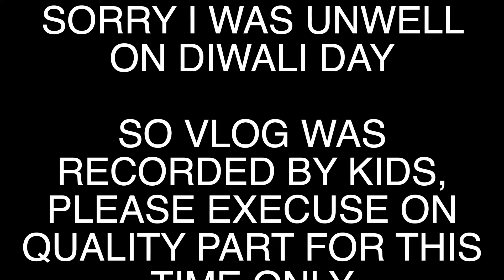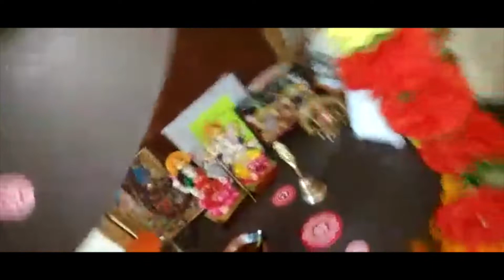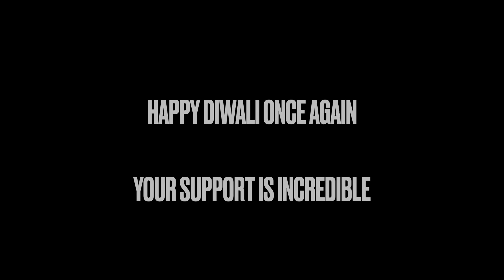पहाड़ में दीवाली | Padadi Lifestyle Vlogs | Uttarakhand Kumaoni Vlogs | Diwali Vlogs with Family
Dadi Ka Banaya Buras Ka Juice Kamaal Kar Gaya || Pahadi Girl Kumauni Life Style Vlog Uttarakhand

villagelifestyle uttarakhand latest vlog
uttarakhand trekking vlog
pahadi lifestyle
pahadi daily vlog
kailash parvat explore
pahadi food vlog
kedarnath vlog
haridwar explore
rishikesh vlog
kailash parvat mystery
almora vlog
nainital vlog
canada travel vlogs
char dham ni jatra
solo female travel vlogs
philippines vlogs latest
uttarakhand pya
uttarakhand teaser
rohit pahadi block
moving vlogs uk
kinnaur kailash trek 2024
tarkeshwar dham yatra
uttrakhand rath yatra
harsil valley vlog
vitthala temple
girnar vlog island life vlog latest
back to school mini vlog
bpsc previous year question geography
aryan vali ladakh
island life vlogs
walking to school vlog
haryana tet previous year question paper
bhu gt hindi previous year question paper
haryana math previous year question
uttarakhand village life
himachal pradesh pahadi lifestyle
rohit pahadi vlog
harsil uttarakhand
kailash parvat mystery
pahadi food
village life vlog
uttarakhand trekking
garhwali vlog
uttarakhand farming
harsil valley TRIP
pinoy vloggers on youtube
vlogs pakistani village
ghost town vlogs
jharkhand paramedical pya
coastal villages uk
pahadi doll
hp It tet previous question paper
mughals previous year question paper
english ctet pya
bpsc pya geography
returns pallets uk
hssc computer previous year question paper pahadi village life
pahadi lifestyle block
garhwali village life
om parvat mystery
pahadi snacks
uttarakhand previous year question papers
buying return pallets uk
uttarakhand vlogs
uttarakhand village tour
pahadi house vlog
my village vlog video
tarkeshwar mandir
padmanabhaswamy temple mystery
girnar parvat parikrama
guru purnima recipes
aryan village ladakh pregnancy tourism
mukti temple
aryan interview with bharti
shikharji pahad
ladakh ladisa uttarakhand pahadi village
beautiful village vlog
uttarakhand food tour
om parvat vlog
pahadi food blog
uttrakhand vloger
dehati village life vlog
kailash parvat
most beautiful village in uttarakhand
manali village vlog
nainital vlog